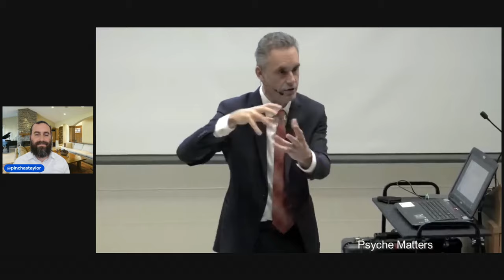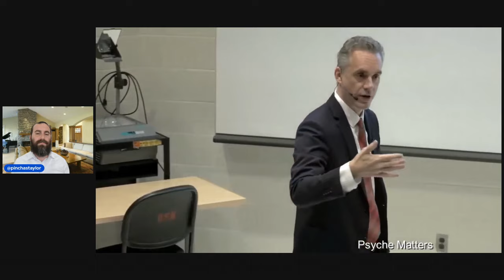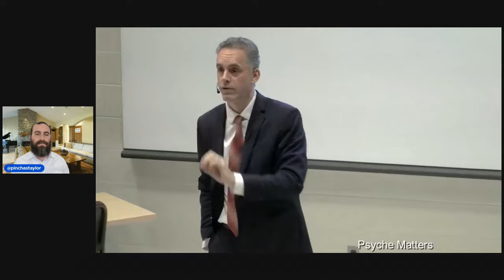Crowd Visibly SHOCKED After Jordan Peterson Drops BOMBSHELL Statement On Friendship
Rabbi Reacts to Jordan Petersons advice on friendship.